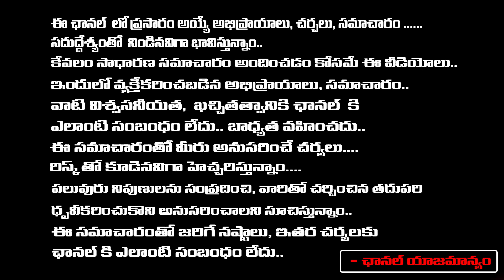Adipurush One Collection Likely To Reach Rs.125 Crore | Red Tv